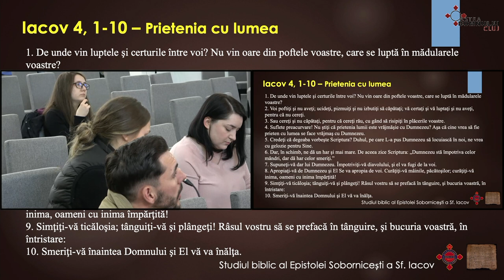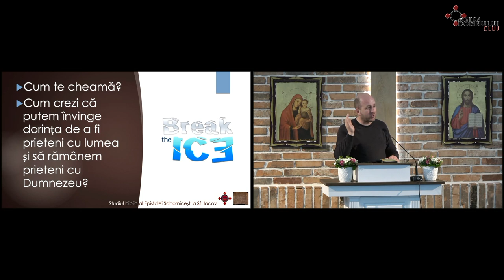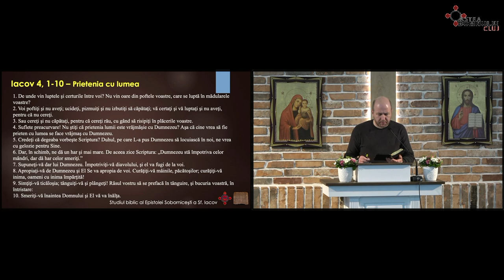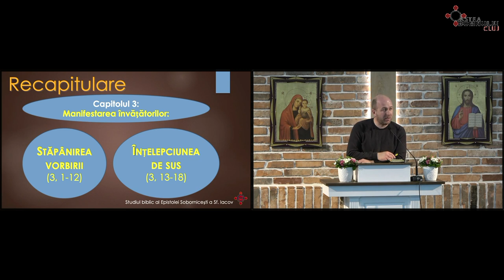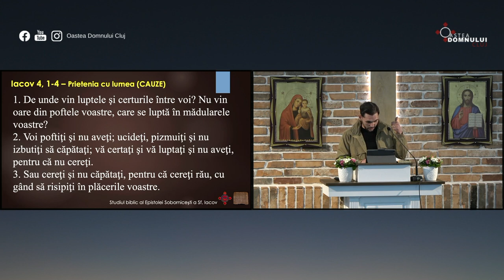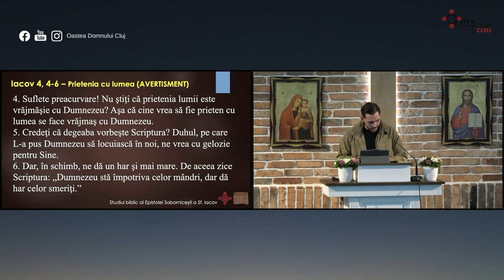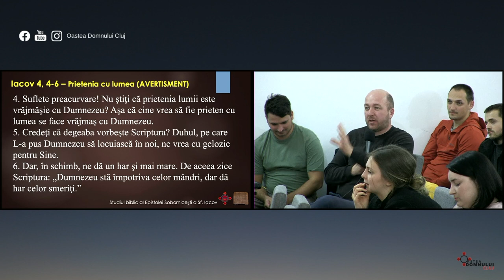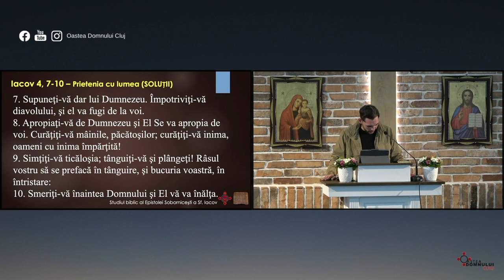Iacov 4, 1 -10 | Studiul biblic | Oastea Domnului Cluj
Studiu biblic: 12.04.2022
Lector: Ionuț Ciupe
Prietenia cu lumea

Oastea Domnului Cluj-Napoca - Mișcare misionară în Biserica Ortodoxă Română